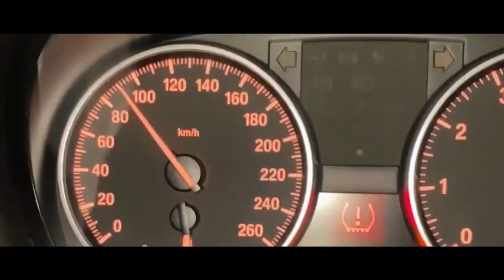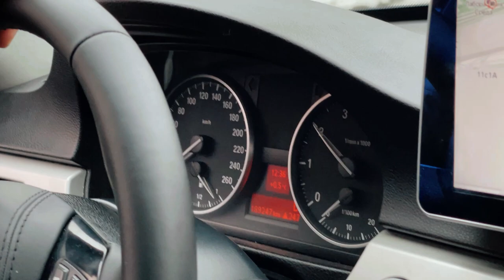Невероятный ВЫХЛОП на ЭКСКЛЮЗИВНУЮ BMW Е90 | РАЗДВОЕНИЕ, ЗАСЛОНКИ, НАСАДКИ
БМВ Е90 воплощает в себе новую линию мощных двигателей, динамичную и утонченную характеристику управляемости, характерный дизайн и инновационные функции оборудования. Владелец по крупицам собирал все необходимые и редкие комплектующие автомобиля, поэтому этот авто можно смело назвать единственным и неповторимым экземпляром🔝Всё нарядно, оставалась главная деталь - сочный и породистый звук выхлопной системы🔉

✅ Приехав к нам в @ultravihlop мы прокачали штатную выхлопную систему, установили новый спортивный диффузор, сделали раздвоение выхлопа, установили вакуумную заслонку с комплектом управления выхлопом 🕹 и в конце всё приправили сочнейшими двойными насадками чёрного цвета 🤌 Получилось круто и агрессивно👊